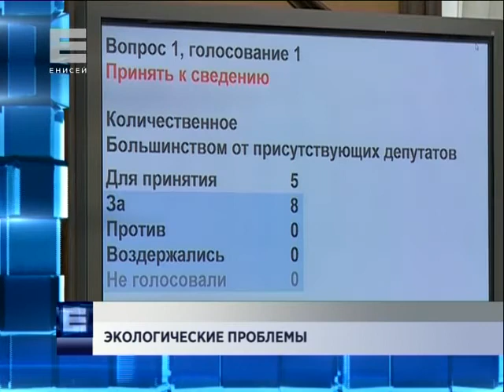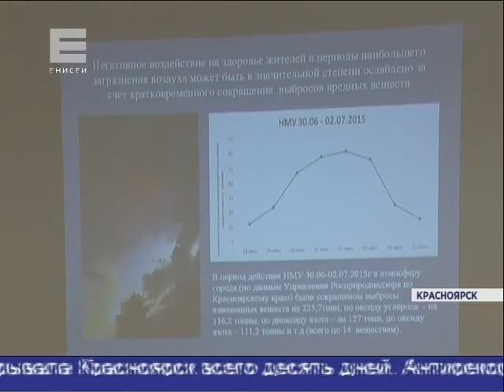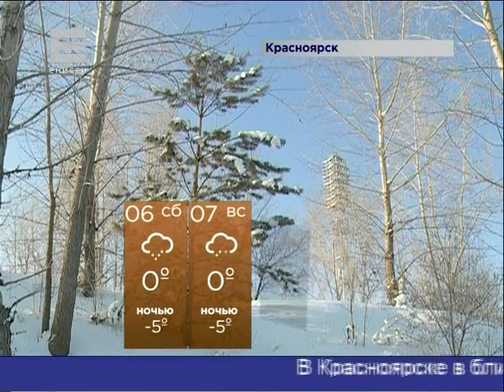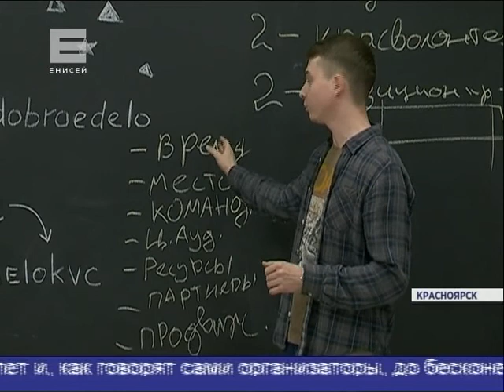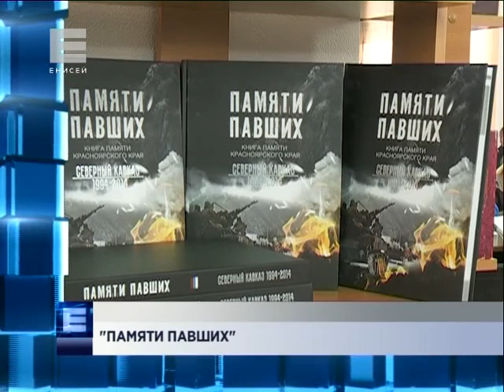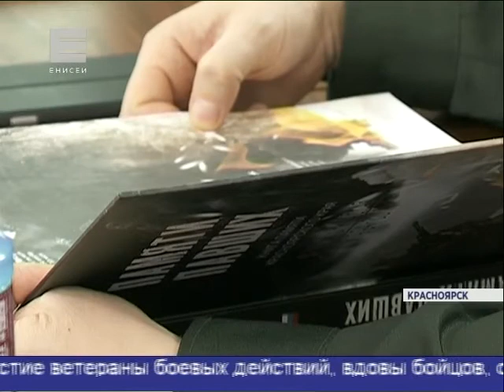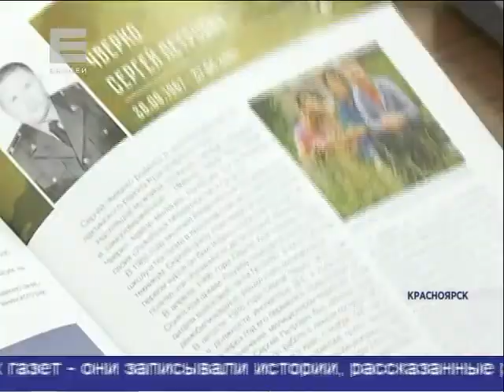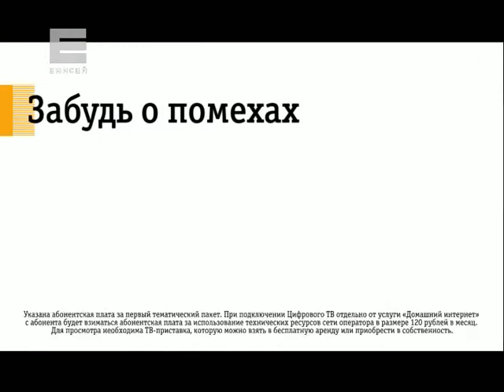Новости от 05.02.16